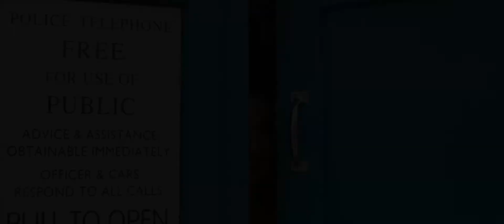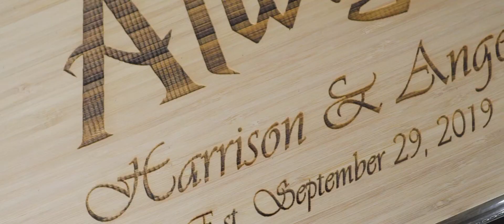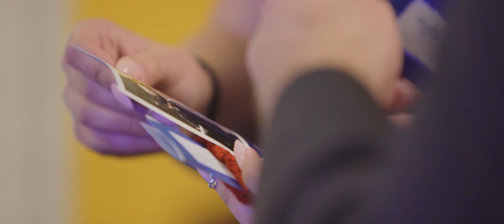Angela + Harrison - A Magical Musical at Hogwarts | Produced By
A Magical Musical at Hogwarts with a Splash of Disney and Broadway!
When we first spoke with Angela and Harrison about their wedding day we knew it was going to be jam packed with many moving parts and much excitement. This one definitely lives up to the fact that each wedding is unique in its own way! Enjoy a magical musical with singing and dancing at Hogwarts with a splash of Disney and Broadway! The Doctor and her companion starting their life together on a grand adventure!!
Cinema: Weddings With Motion
Photo: Jasko Omerovic Photography
Venue: Adler Planetarium
Hotel: Hilton Chicago Hotel
Catering and Site Coordinator: Food For Thought (Annie Schey)
DJ and Photobooth: Amp Event Professionals (Ken Murphy)
Suits: Men's Wearhouse
Dress: David's Bridal
Hair/Makeup: Windy City Glam - Chicago Wedding Makeup & Hair (Catherine)
Transportation: Windy City Limousine & Bus Worldwide
Dances Choreographed by the Bride: Dr. Angela Kuras
Flash Mob Members: Maddi Redman, Courtney Lingsweiler, Chrystal Burns, Jim Swiontek, Dan Roeges, Brian Papciak, Eric Scull, Frances and Seamus Bonte, Jamie Kelley, Joe McElroy, Kelsey Abert, and Jen Drain Kudos to the TARDIS Team: Angela and Harrison Kuras, Al Washek, Lora and Michael Vormittag, Joe Falbo, Eric Scull, Brian Papciak, and Maddi Redman